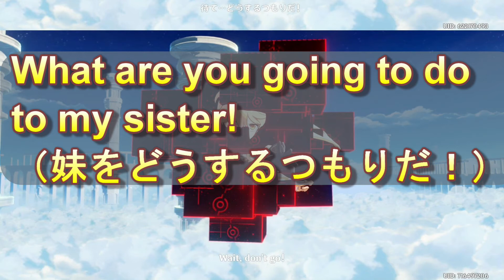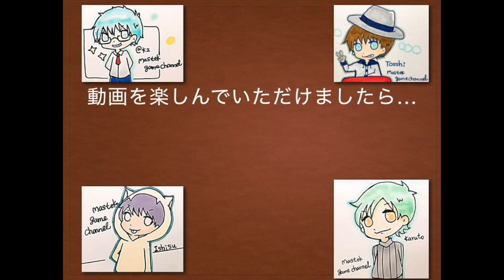【原神】ストーリーの細かい意味が言語で変わる!?最初の掛け合いの違いを見つけ出せ!原神で楽しく英語!#2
Helloこんにちは你好、MASTEKの@kiです

今回の企画は原神を使って英語の授業！
公式で英語と日本語が同時に用意されてて、無料で遊べるなんて最高の教材じゃないですか！？
説明でわからないところがあればコメントもぜひよろしくお願いします！

10:25 英語をフルで最初に聞きたい人向け